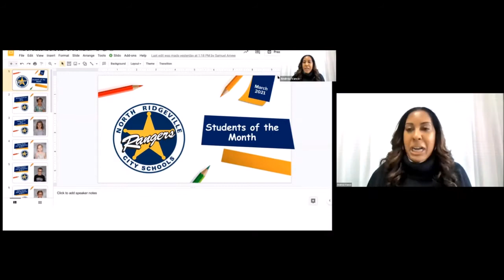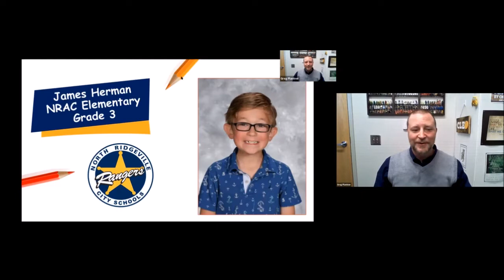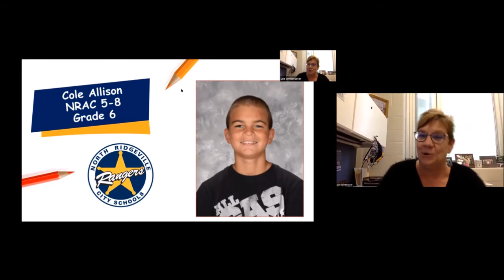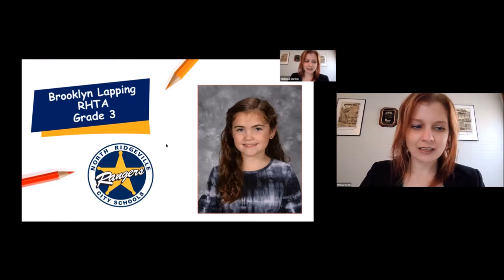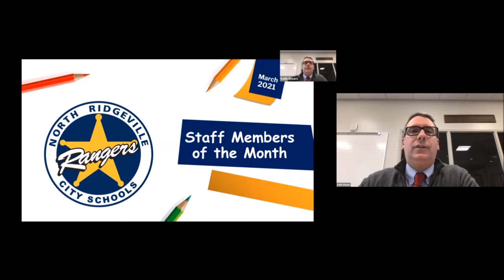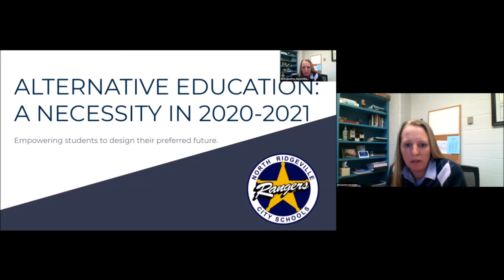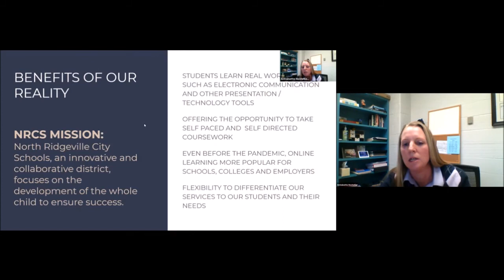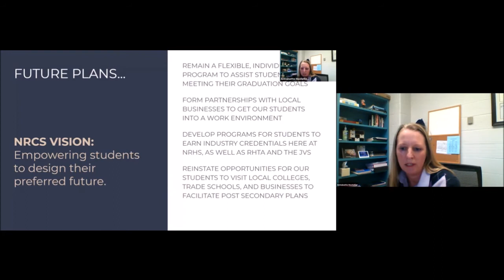North Ridgeville City Schools Board of Education Meeting: March 16, 2021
The recording is from the March 16, 2021, North Ridgeville City Schools Board of Education meeting.